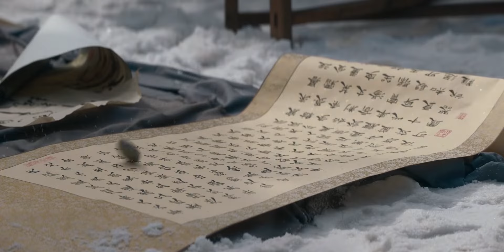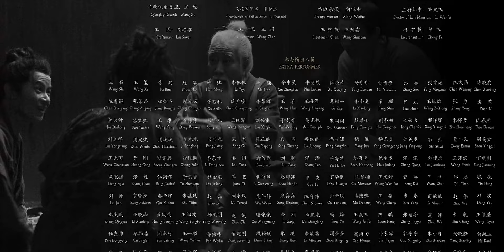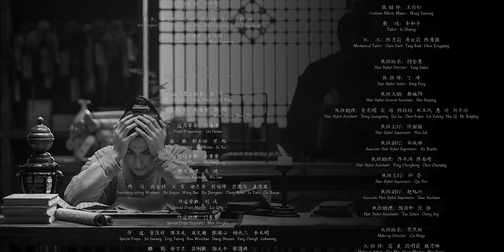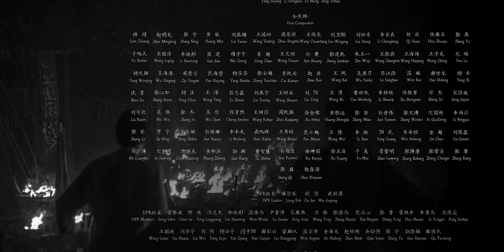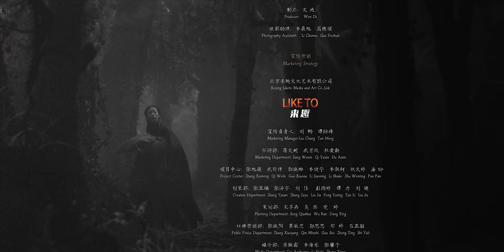ENG SUB | A League of Nobleman | EP05 | 君子盟 | Jing Boran, Song Weilong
【Synopsis】Zhang Ping is a poor scholar who wanders on the streets, who makes use of his skills in pulling noodles to make a living. Despite being unremarkable in looks, he has a meddlesome nature and likes to involve himself in the cases of the government. Using his sharp observational skills and out of the box thinking, he is able to grasp the unique points of each case. However due to his solitary nature he isn't well liked by others. Lan Jue, the Minister of Rites, is constantly embroiled in the political strife of the court. Possessing a gentle and elegant appearance, he appears to lead a smooth-sailing life, but actually hides a growth history that is unknown to many. One day as Zhang Ping travels to the capital to take the National Examinations, he accidentally gets embroiled in the Lan Jue's secret operation.
【Starring】Jing Boran, Song Weilong, Wang Duo, Zhang Shulun

《君子盟》雍朝浮世，礼部侍郎兰珏常年斡旋于朝堂纷争，看似温润优雅顺风顺水，实则背后隐藏着一段鲜为人知的成长史。在一次秘密行动之中，兰珏偶遇孤身进京赶考追寻理想的案痴少年张屏，赤诚天真的张屏凭借天才般的推理能力破了案，却也打乱了兰珏原本周密的计划。自此，两个身份悬殊性格迥异的人亦师亦友，默契配合，直面疑案。
☞主演：井柏然、宋威龙、郭丞、洪尧、汪铎、张舒沦

Native Title: 君子盟
Genres: Thriller, Historical, Mystery, Drama
Drama: A League of Nobleman
Country: China
Episodes: 29
Original Network: Tencent Video
Duration: 45 min.